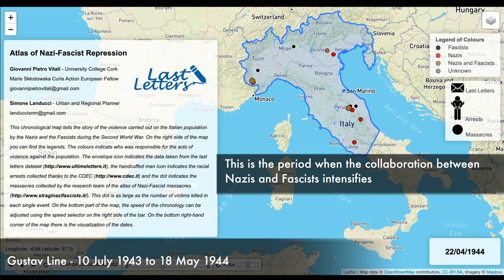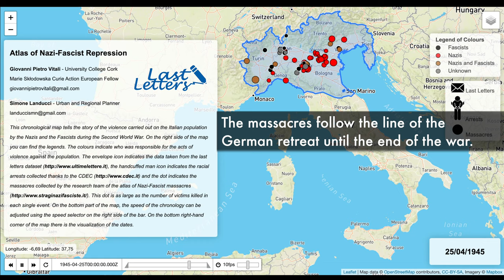Massacres in Italy During World War II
This video is taken from the Atlas of Nazi and Fascist Repression made by Simone Landucci and Giovanni Pietro Vitali. This project is inspired by the Atlas of Nazi and Fascist Massacres accessible at this I am gratefull to the Instituto Nazionale Ferruccio Parri to made the Atlas of Nazi Fascist Repression possible.